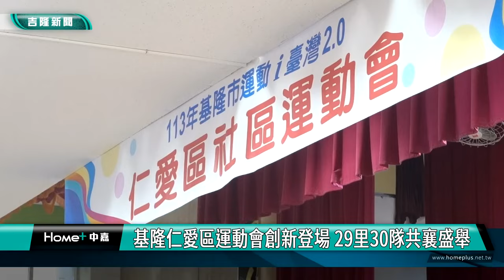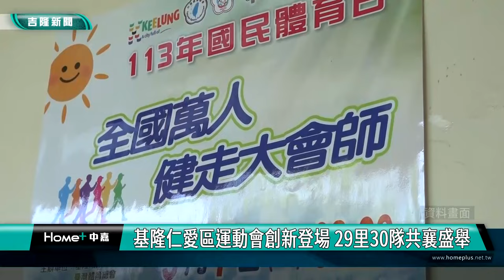運動i臺灣|基隆仁愛區運動會創新登場 29里30隊共襄盛舉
（中嘉新聞記者 蔡曉君/基隆採訪報導）基隆市運動i臺灣2.0 「仁愛區社區運動會」於6月22日在仁愛國小熱鬧展開，吸引來自29個里逾500名參加者共襄盛舉。有別於往年的登山健走，今年活動改以室內趣味競賽方式進行，深受歡迎。基隆市長謝國樑和議長童子瑋親臨現場主持開幕式。

市長謝國樑說：「感謝各單位的努力策劃，讓大家能在室內享受運動的樂趣，避免室外曝曬。這項活動不僅增進社區情誼，也推廣了全民運動的風氣。」他同時呼籲參與者注意運動安全，避免過度勉強自己。

議長童子瑋說：「這場運動會藉由各里民間的切磋與交流活動來增進彼此情誼，凝聚社區向心力，同時也達到推廣全民運動的風氣。未來市議會會爭取更多好的運動休閒空間，讓大家更舒適方便的運動，愛上運動。」

活動幕後推手~基隆市體育會理事長鄭錦洲分享運動項目的轉變，同時也預告9月7日將在外木山舉辦「全國萬人健走大會師」活動，有豐富的抽獎品及參加獎，歡迎基隆市民踴躍參與。

這次仁愛區運動會由仁愛區體育會承辦，比賽項目包含薪火相傳、步步為營、疊杯接力、耕耘收獲等趣味競賽，無需專業技能，人人都能參與其中。基隆市體育會仁愛區理事長林羅清梅指出，疫情後許多長者減少外出活動，這次活動成功吸引了大批長者參與，反應熱烈，活動甚至提前開始。

下半年還將舉辦七堵區運動會及多項球類社區聯誼賽，鼓勵市民持續參與運動活動。市民可關注「基隆市運動i臺灣計畫」臉書粉絲專頁獲取更多資訊。

本次創新的室內運動會形式不僅豐富了社區活動內容，更為基隆市推廣全民運動風氣開創了新模式，展現了基隆市在促進市民健康方面的積極努力。